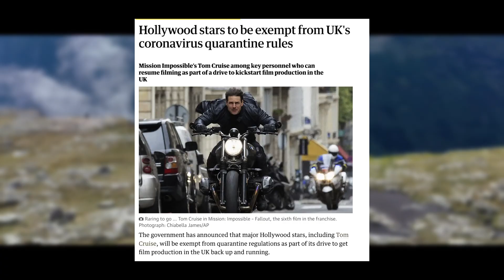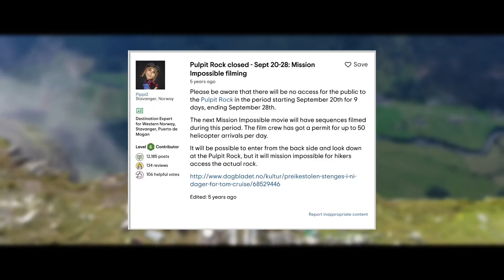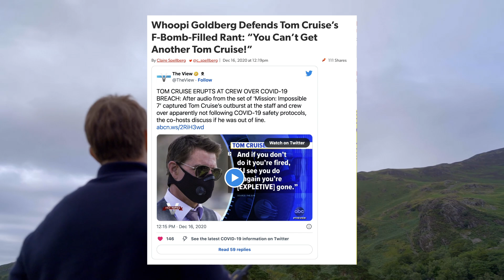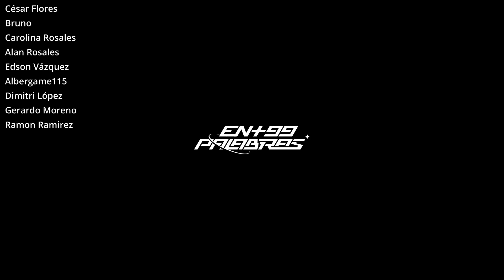Misión Imposible 7 fue un milagro cinematográfico + Reseña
Después de todo lo que pasó esta producción es un milagro que hayamos podido ver el resultado final.

Larga vida a Tom Cruise, aunque a mi no se me olvida que es lider de un culto religioso.

Edición: Rafael Focil